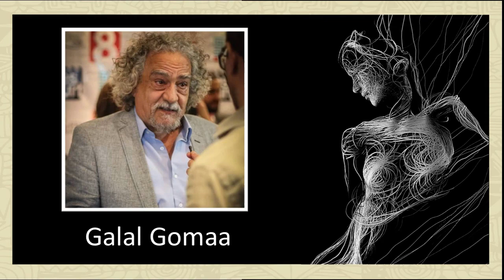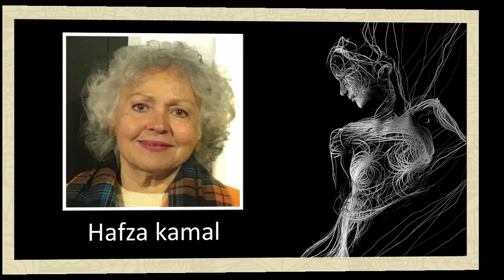Art Shopping (1st Lamasatt Art Gallery )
The first salon of the Lamasatt foundation for Fine Art, where we had the honor of hosting the artworks of the most important and brightest fine artists in Egypt
We aim to spread the artistic culture and open new marketing horizons.. Over the years, the Art Salon has served as an artistic beacon that illuminated and shimmered, attracting with its brilliance all those interested in fine art.  Where the audience gathers around the works of art, Egypt is the land of the arts and the cradle of civilization that were, are and will still
We are honored to donate a percentage of the sales of the exhibition to the Baheya Foundation for the Treatment of Breast Cancer Patients.
   Highlighting and focusing on the role of fine arts in society
Artists participating in the first Lamasatt  art gallery salon
 under the title (art shopping)
abd ElFattah Badry
Abd Elmoein saleh
Ahmed Bayoumi
Aleya Abdel-Hadi
Amre Heiba
Ashraf Reda
Asmaa Ahmed
Bassem Khallaf
Dia Makeen
Ehab Alasyouty
Emad Rizk
Esam Taha
Fayrouz Samir
Galal El Missary
Galal Gomaa
Hafza kamal
Hesham abdelmoaty
Hisham Abdel Aziz
Kamal yaknour
Khaled Abdelghafar
Magda Gabr
Magdi Sobhy
Mohamed Elazhary
Mohamed Eshak
Mohamed Zinhom
Mohsen Mansour
Noha Barrada
Rym Magdi
Saad Elabd
Saad Romany
Samier Abd El Fadeil
sayed Abdou Sleem
Shaban Ead
Tamer Ragab
Wafa Nashashibi
Waleed Yassin
Zeinab Mahmoud
Basem Khallaf
Galal El Missary
 Ahmed Bayoumi
 Diaa El-Din Makin
Amre Heiba
 Kamal Yaknour
Asmaa Ahmed
Hafza kamal
 Nader Helal
 Farida Darwish
 Mohsen Attia
Ahmed Elganainy
Hadir Hammam
 Omnia Helal
 Evon Ezzat
 Khaled Al-Ajezy
Mohamed El Shaal
 Nevin Amer
 Mustafa Batt
Hany Abdel Badie
Riham Omran
الصالون الاول لمؤسسة لمسات للفن التشكيلي  حيث كان لنا شرف استضافة الاعمال الفنية
 لاهم و المع الفنانيين التشكيلين في مصر .. نهدف الي نشر الوعي الثقافي الفني و فتح افاق تسويقية جديدة ..  فعلى مر السنين كان الصالون الفني  بمثابة منارة فنية  تنير وتلمع جاذبةً بلمعانها هذا كل مهتم بالفنون التشكيلية . حيث يلتف الحضور حول الاعمال الفنية      فمصر ارض الفنون و مهد لحضارات كانت و لازالت و ستدوم
و يشرفنا التبرع بنسبة من نسبة مببعات الجاليري عن الاعمال الفنية المعروضة لصالح مؤسسة بهية لعلاج مرضي سرطان الثدي
لابراز و التركيز علي دور الفن التشكيلي في المجتمع
 وتتشرف مؤسسة لمسات بتكريم افضل خمس اعمال فنية مشاركة من فئة الشباب بجوائز مادية قيمة مع درع لمسات الفني
Or visit the gallery Address: 14 Villa, El Atteba st, Dokii